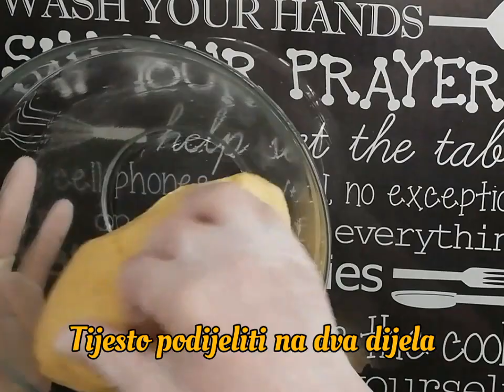Pita od Kukuruzna Brašna ||Idealna kombinacija sa Špinatom i Sirom